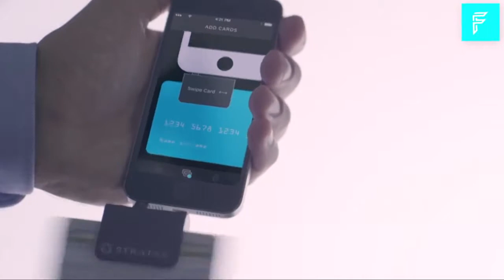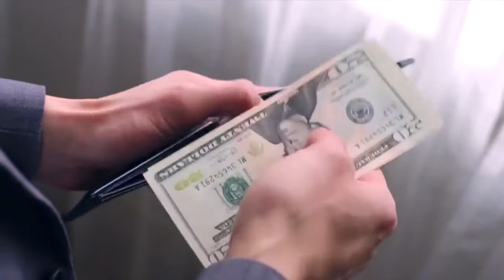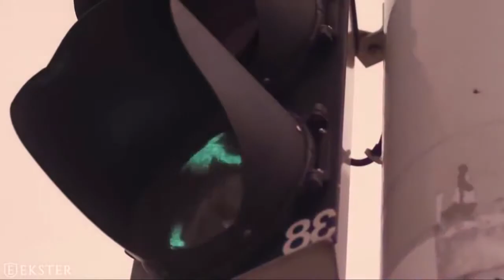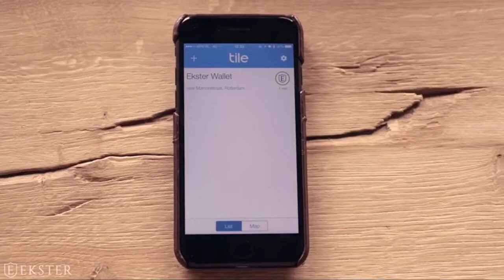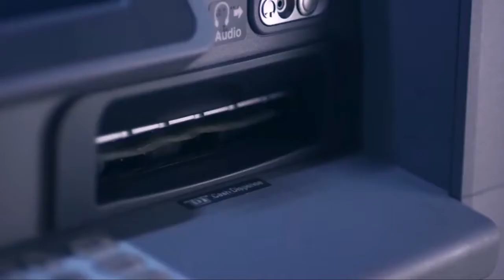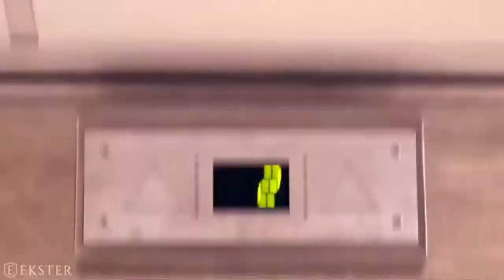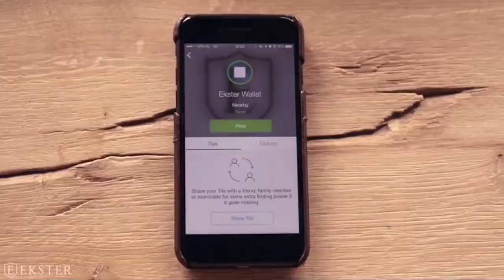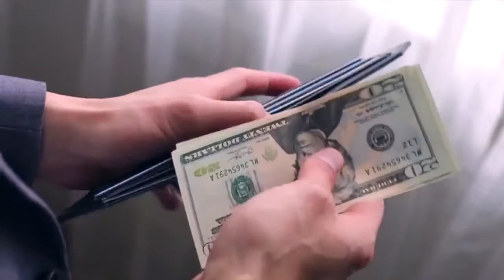Top 5 Cool Tech Wallets You Won't Believe They Actually Exist #2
Top 5 Cool Tech Wallets You Won't Believe They Actually Exist Stratos .

Top 5 Cool Tech Wallets You Won't Believe They Actually Exist Micro .

Top 5 Kitchen Tools you won't believe existed -Top new Cool Kitchen Tools & amazing gadgets that you never seen before in 2016 that will blow your mind.